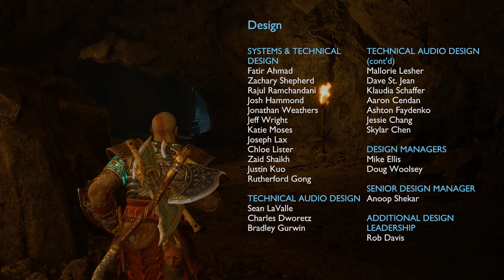God of War Ragnarök - FINAL + CREDITS - RAGNARÖK - Walkthrough Playthrough Gameplay No commentary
Kratos and Atreus embark on a mythic journey for answers before Ragnarök arrives – now on PC.

THE NORSE SAGA CONTINUES
From Santa Monica Studio and brought to PC in partnership with Jetpack Interactive comes God of War Ragnarök, an epic and heartfelt journey that follows Kratos and Atreus as they struggle with holding on and letting go.

The sequel to the critically acclaimed God of War (2018), God of War Ragnarök picks up with Fimbulwinter well underway. Kratos and Atreus must journey to each of the Nine Realms in search of answers as Odin’s forces in Asgard prepare for a prophesied battle that will end the world.

Along the way, they will explore stunning, mythical landscapes, and face fearsome enemies in the form of Norse gods and monsters. As the threat of Ragnarök grows ever closer, Kratos and Atreus must choose between the safety of their family and the safety of the realms.

A FUTURE, UNWRITTEN
Atreus seeks knowledge to help him understand the prophecy of “Loki” and establish his role in Ragnarök. Kratos must decide whether he will be chained by the fear of repeating his mistakes or break free of his past to be the father Atreus needs.

FLUID, EXPRESSIVE COMBAT
The Leviathan Axe, Blades of Chaos, and Guardian Shield return alongside a host of new abilities for both Kratos and Atreus. Kratos’ deadly Spartan skills will be tested like never before as he battles gods and monsters across Nine Realms to protect his family.

EXPLORE VAST REALMS
Journey through dangerous and stunning landscapes as Kratos and Atreus search for answers.

MASTER THYSELF IN GOD OF WAR RAGNARÖK: VALHALLA
Available right at launch with your purchase of God of War Ragnarök is access to the God of War Ragnarök: Valhalla DLC for no additional cost!

Accompanied only by Mimir, Kratos embarks on a deeply personal and reflective journey that pushes him to master mind and body as he is confronted with the challenges of Valhalla in an unravelling, replayable adventure that blends the beloved combat from God of War Ragnarök with brand new elements inspired by the roguelite genre.
AN EPILOGUE TO RAGNARÖK
Kratos’ journey continues as he enters Valhalla, a new location in the God of War Norse saga. Faced with echoes of his past, he fights to overcome the trials within himself and walk the path laid out before him.
BELOVED COMBAT REIMAGINED
The beloved combat from God of War Ragnarök with fresh and experimental twists inspired by the roguelite genre. Valhalla will push you to master different aspects of Kratos’ arsenal during each attempt as you face new combinations of enemies and some surprises along the way!

FIGHT. LEARN. GROW.
Death is never the end. Kratos will have access to his weapons, skills, shields and abilities, but each new attempt will reset his Stats, Runic Attacks and Perks. As Kratos progresses through each attempt, you will be presented with choices between rewards that will help you push deeper into the mysterious depths of Valhalla while building resources toward persistent upgrades.
PC FEATURES
Partnering with Jetpack Interactive once again, God of War Ragnarök on PC will harness the power of the platform to deliver an exceptional experience.
UNLOCKED FRAME RATES & HIGH-FIDELITY GRAPHICS
Unlocked framerates and the option of true 4K resolution expand the full potential of our cinematic no-cut camera as you travel through the stunning vistas of the Nine Realms.¹

Behold enhanced reflections, lighting, and higher fidelity shadows, as well as increased geometric detail.²
UPSCALING TECHNOLOGY
Full integration with NVIDIA RTX™ Deep Learning Super Sampling (DLSS) 3.7, AMD FidelityFX™ Super Resolution (FSR) 3.1, and Intel XeSS (Xe Super Sampling) 1.2 will allow you to reach higher graphical settings and output resolutions.

NVIDIA® REFLEX SUPPORT
Utilize NVIDIA Reflex low latency technology allowing you to react quicker and hit harder combos with the responsive gameplay.³
SUPER ULTRAWIDE SUPPORT
Enjoy the breathtaking beauty of the Nine Realms in panoramic widescreen with 21:9 ultra-widescreen and 32:9 super ultra-widescreen support!¹

The developers describe the content like this:

God of War Ragnarök is an action-adventure game where players take the role of Kratos and his son as they embark on a quest to prevent the coming of Ragnarök. Players explore the Nine Realms, battling enemies in close-up, hand-to-hand combat against human-like raiders and fantastical creatures. Players use the Leviathan Axe and the chained Blades of Chaos to battle enemies, with attacks resulting in large sprays of red blood, decapitation, and dismemberment. After weakening an enemy, players can perform finishing moves that depict close-up impalement, dismemberment, and decapitation. Strong Language is used in the dialogue.